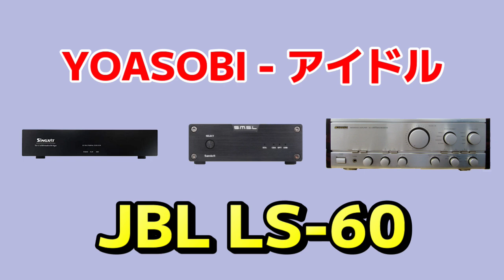空気録音：比較① YOASOBI - アイドル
Mic:ZOOM H5
SP to Mic:200cm
AMP:AU-α607MOS PREMIUM
SP:JBL LS60
DAC:Singxer SU-2 → SMSL SD-1955
Recording:2023/5/4